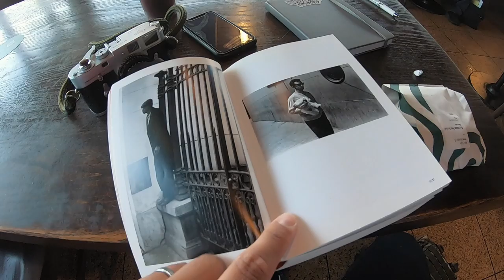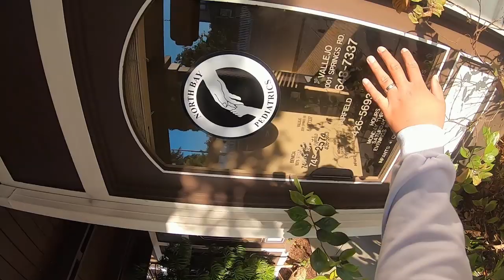Leica M2 (POV) + Overcoming Creative Blocks!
Today we shoot the Leica M2 and discuss how to overcome creative blocks in photography. Just like writers block there are times when our creativity suffers and we feel uninspired, unmotivated and just overall a lack of creativity. In this video I share some of my personal experiences with creative ruts and suggest ways you can possibly get yourself out of one!

Equipment Used:
Leica M2
Voitglander 35mm 2.5
Ultrafine Extreme
Favorite Photo books:
Richard Kalvar
Italians Italianer
Howard Greenburg Collection
Magnum Magnum
Vivian Maier
The man In the crowd Garry Winogrand
The Decisive Moment Henri Cartier Bresson

Filming Equipment used:
Sony A7II
Manfrotto tripod

How to buy film camera.